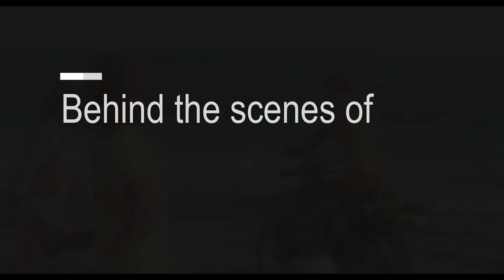ROB GARRISON - SING - RIP